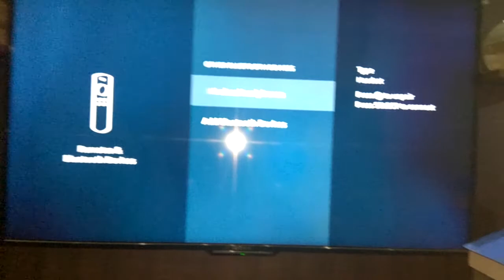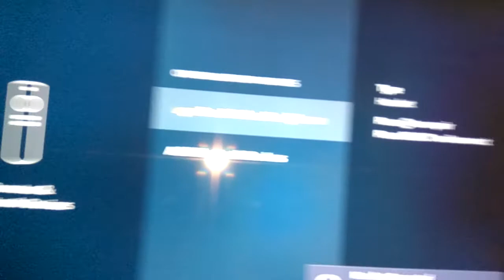How to connect Bluetooth headphone to Amazon Firestick